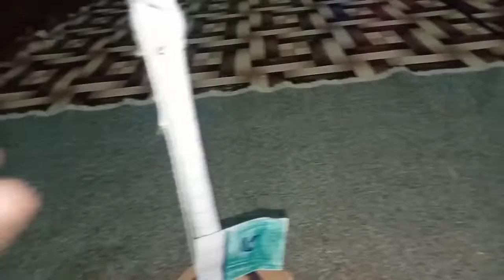Mirha k bhot zor se lg gae😟arham daily vlog.family vlog.daily vlog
arham daily vlog

family vlog

daily vlog

sisterlogy vlog

Babar dilbar vlog